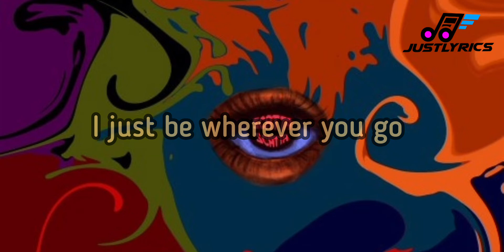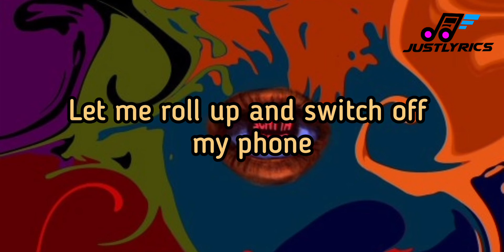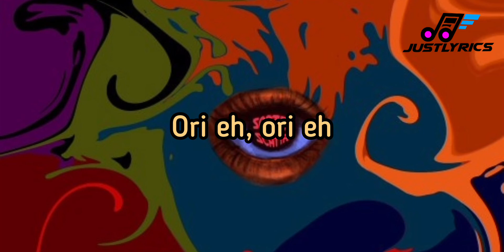Fave _ Scatta Scatta official video lyrics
Fave – Scatta Scatta lyrics

This is exactly how we get down

My dream is, my dream is
Shopping with you in Montego
No reason, no reason
I just be wherever you go
Ori eh, ori eh
Ori eh wambe
You’re my osanle
Na you dey make my head dey
Scatta, scatta
Worry, worry
Warra, warra
Wurru, wurru
Many, many my eyes don see
Ziggy, ziggy
Zagga, zagga
Wurru, wurru
Warra, warra
Oh, na you dey make my head go
Scatta, scatta
Worry, worry
Warra, warra
Wurru, wurru
Ziggy, ziggy
Zagga, zagga
Wurru, wurru
Warra, warra

You dey find am for love?
E dey by my side
The city’s full of our types
Let me roll up and switch off my phone
And sit back and talk about our lives
Ori eh wambe
You’re my osanle
Scatta, scatta
Worry, worry
Warra, warra
Wurru, wurru
Ziggy, ziggy
Zagga, zagga
Wurru, wurru
Warra, warra
Scatta, scatta
Worry, worry
Warra, warra
Wurru, wurru
Ziggy, ziggy
Zagga, zagga
Wurru, wurru
Warra, warra